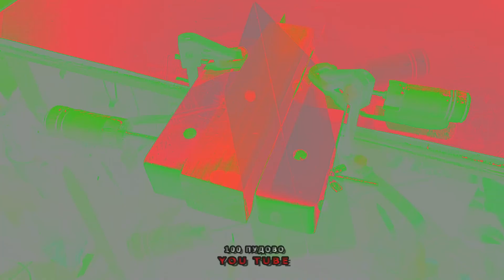Самодельный инструмент для небольшой мастерской / DIY top 10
DIY top10 / Самодельный инструмент для небольшой мастерской . самоделки
00:00 НАЧАЛО
00:19 ДЕРЕВЯННЫЕ ТИСКИ
01:32 ПОДСТАВКА ДЛЯ ЭЛЕКТРОДОВ
02:13 НАСАДКА НА ЭЛЕКТРОЛОБЗИК
03:02 ПРИСПОСОБЛЕНИЕ ДЛЯ УШМ
03:51 ПРИСПОСОБЛЕНИЕ ДЛЯ ПОКРАСКИ
04:48 ШЛИФОВАЛЬНЫЙ СТАНОК ИЗ ДРЕЛИ
06:04 ЦИКЛОННЫЙ ПЫЛЕСОС
06:59 ПЕДАЛЬ ЗАПУСКА ЭЛЕКТРОИНСТРУМЕНТА
07:46 СТЕНД ДЛЯ ИНСТРУМЕНТА
09:29 ТИСКИ + НАКОВАЛЬНЯ